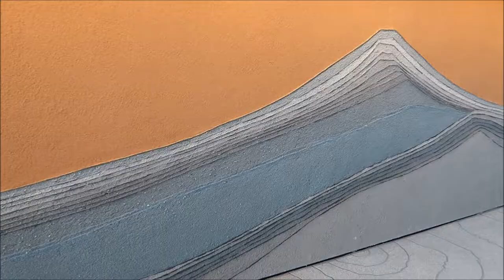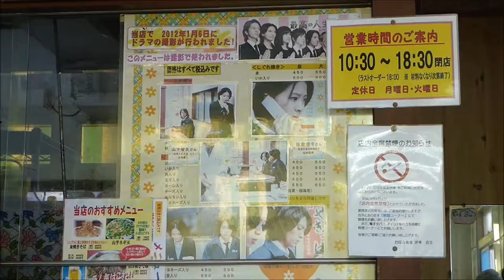[Japan] Shizuoka - Fuji centre, Yamapi, yaki soba & homemade mochi